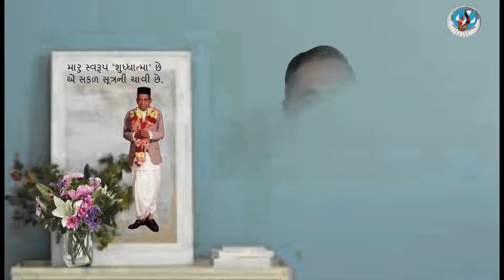Ashokanandji Satsung with NJ- Mahatma's || Dadabhagwan Aptaputra Satsang USA-NJ-13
- Please like the Facebook page to get updates regarding similar Satsung with Ashokanandji